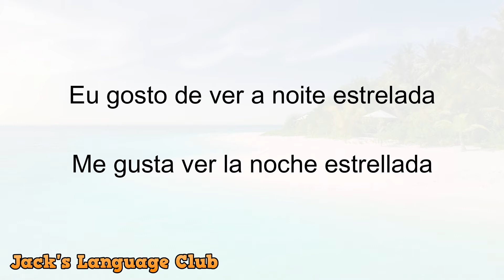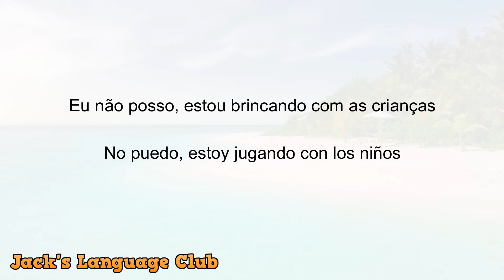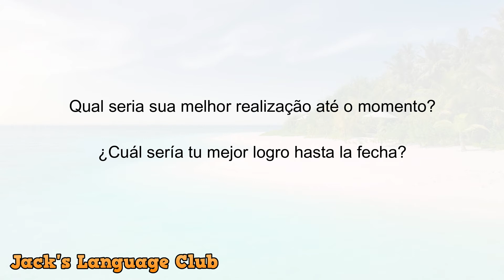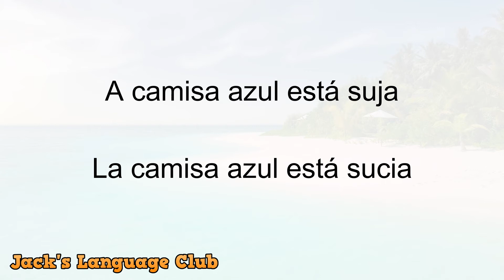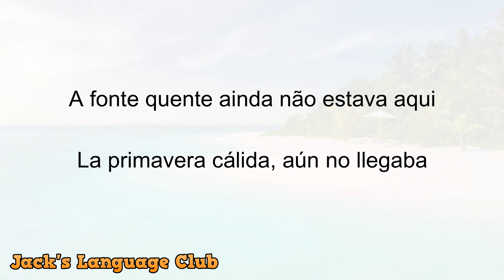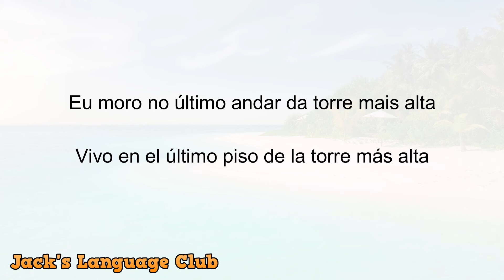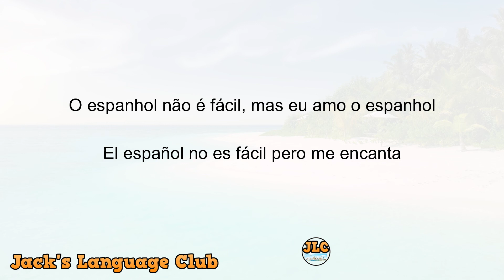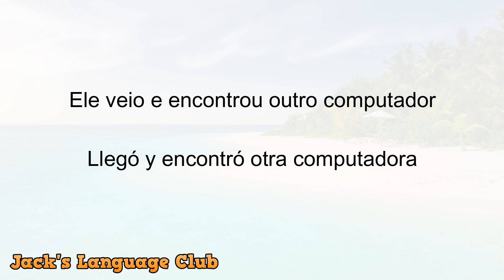🔴 Aprender portugués en 15 minutos 🔴 Lección de portugués 🔴 Conversación en portugés Frases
🔴 Frases mas comunes en portugués, practica a diario y aprende de manera rápida y fácil un nuevo idioma.

Estudia de una manera sencilla una nueva lengua, no necesitas ir a un instituto para aprender un nuevo idioma, con solo estudiar estos audios durante 15 minutos diarios, tendrás en un mes un nivel básico de escucha y habla en portugués.

Sorprende a tus amigos con el conocimiento de un  nuevo idioma y disfruta de nuevas culturas.
Aprender portugués nunca había sido tan sencillo. Solo necesitas tener toda la disposición y ganas de aprender portugués para que descubras todo lo que el mundo puede ofrecerte.

🔴 Aprender portugués

Interactúa con miles de personas que también están aprendiendo como tu y disfruta del mundo, sus paisajes y sus culturas.

🔴Ponte cómod@ y disfruta
Aprender portugués
Hablar portugués
Frases más comunes en portugués
Aprender portugués fácil y rápido
portugués Básico
portugués desde Cero
portugués para principiantes
Practicar portugués